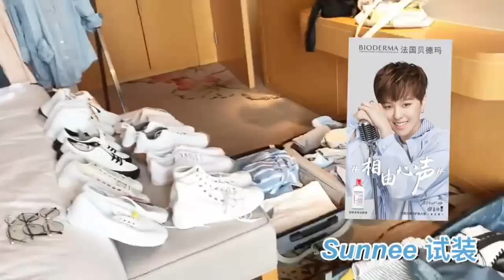(Sunnee Cut) Vlogเบื้องหลังการถ่ายโฆษณาBioderma ชุดใหม่